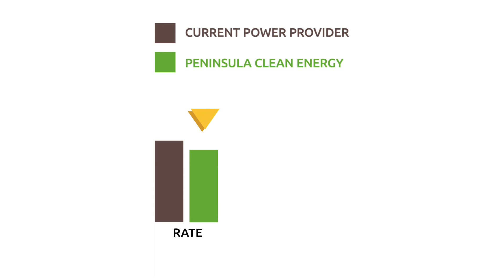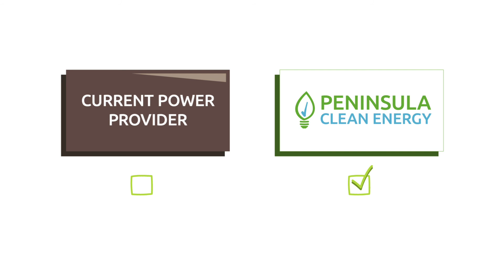An Animated Guide to Peninsula Clean Energy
Do you know where your electricity comes from? With Peninsula Clean Energy, the official electricity provider for San Mateo County, residents and businesses will benefit from cleaner energy from renewable resources at lower rates!